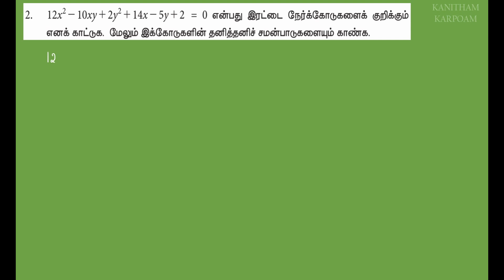11th Business Maths Tamil Medium Exercise 3.3 Sum 1 & 2